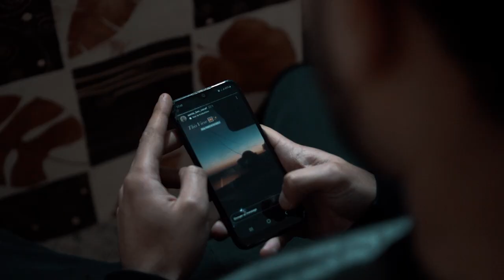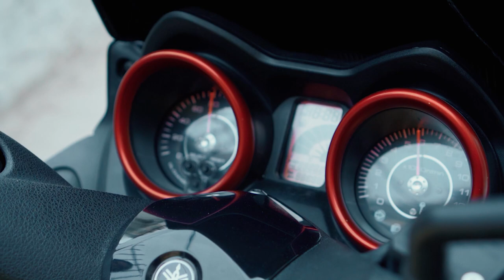Dayna - Intro (Clip Officiel)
Intro Album " Fatto Da Sé " 🥷

Rayen, SWP,  Nidhal, Ayed, Raef, Momo Salih...

Ain Blad , 7ay Nakhla ✊